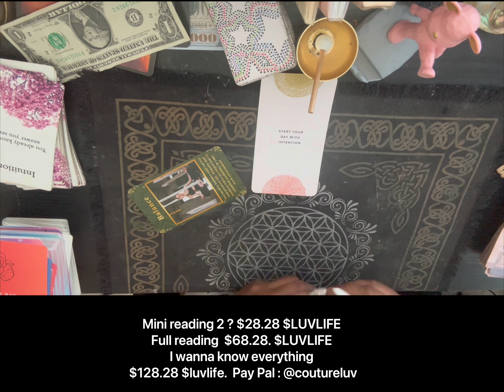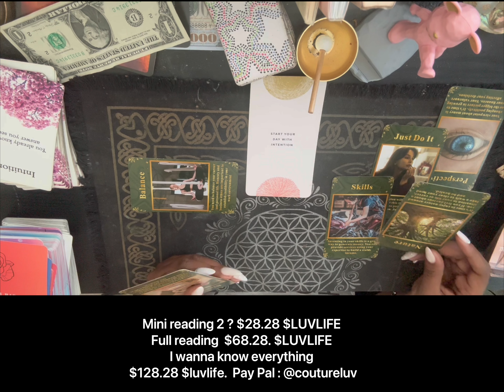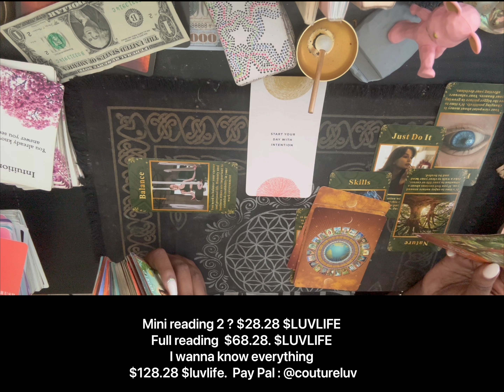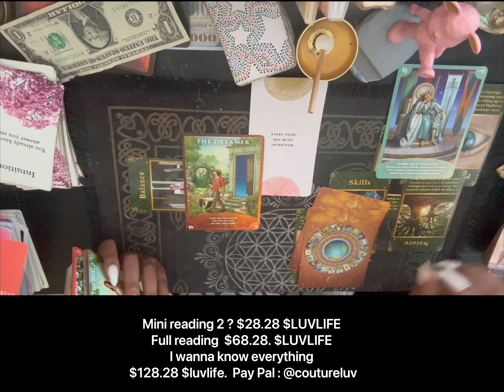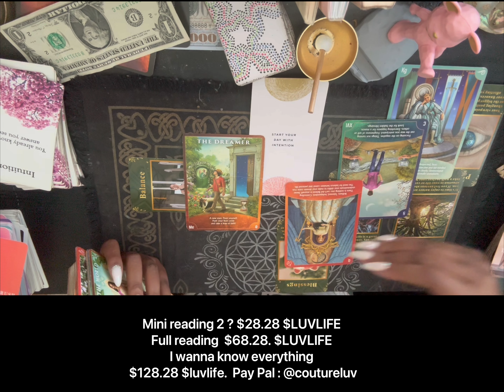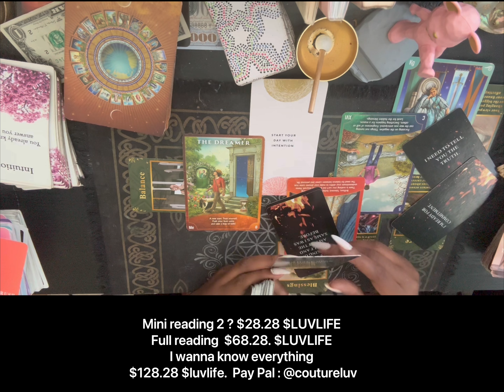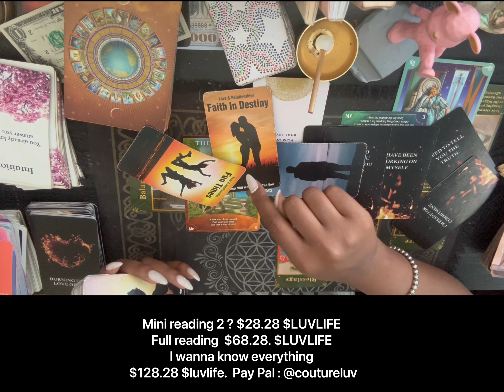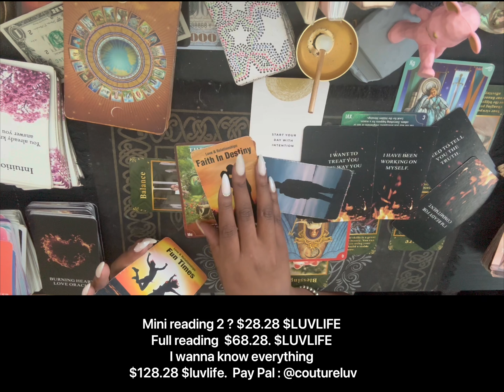Scorpio ￼Follow your dream 🛌 and start doing yogi 🧘‍♀️ try it!!